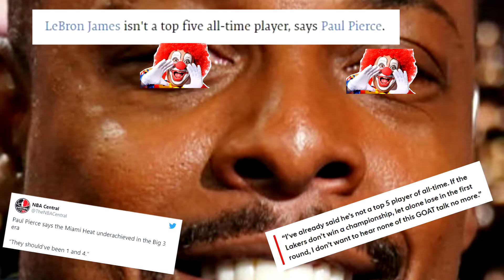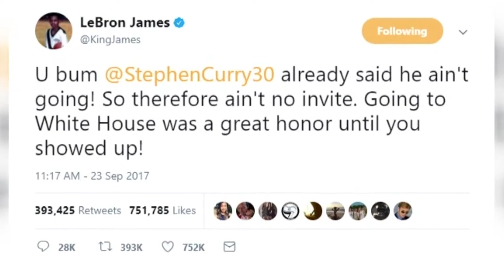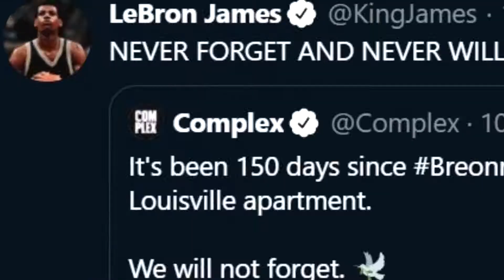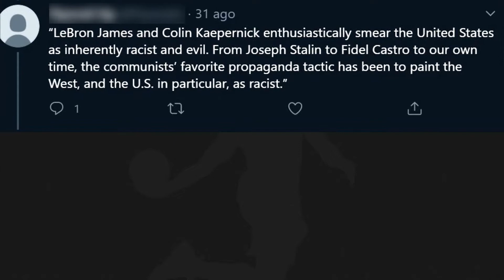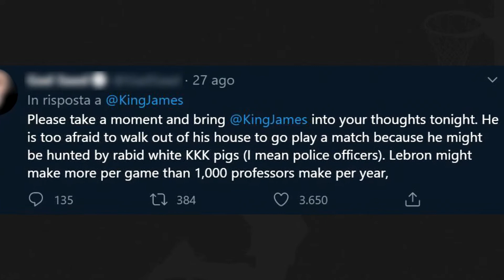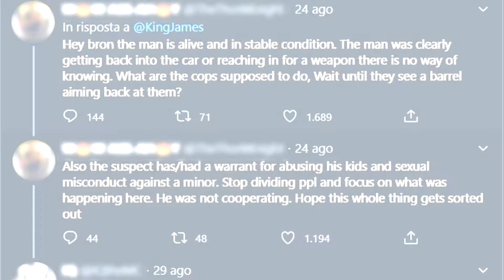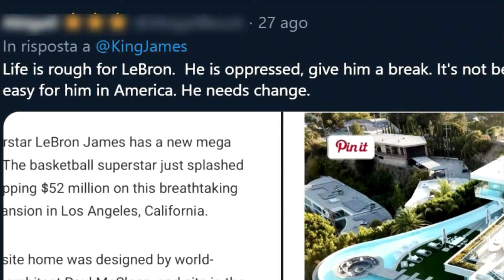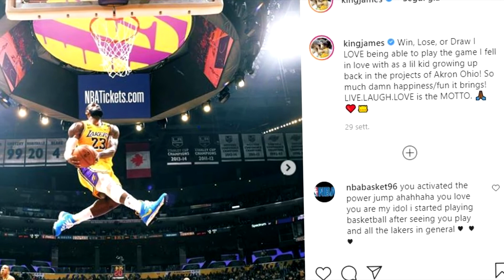Lebron James is a SOCIAL JUSTICE WARRIOR??? (Black Lives Matter, Trump, Twitter Battle)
Lebron James is an active person on social media, and he has spoken A LOT about Black Lives Matter and everything related to this movement. Does this make him ... a Social Justice Warrior?
Let's find out about his story in this brand new video!

🏀🏀🏀 -All the clips and images are property of the NBA organization, and they are used only for educational reasons- 🏀🏀🏀

⚡⚡⚡ - Like what you see? What are you thoughts about this topic?